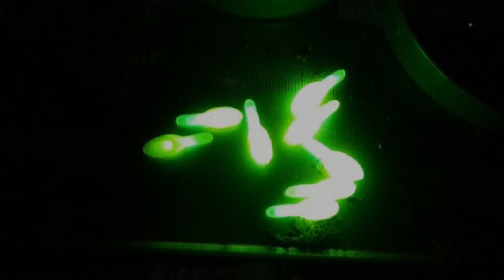Re challenge of the reservoir just before the reclamation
Story90. Re-challenge of the reservoir just before the reclamation

I came back because I had lingering feelings about the reservoir that was being reclaimed last time.